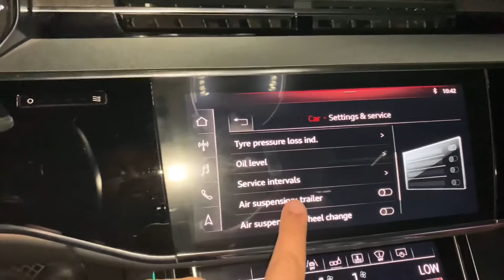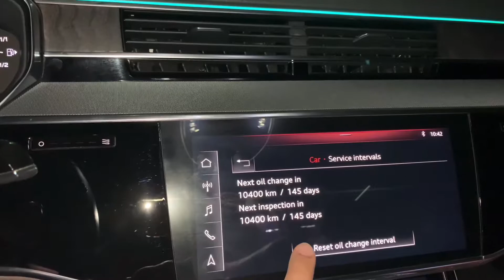Audi A8 2018 Reset Service Alarm أودي أي8 2018برمجة تنبيه الزيت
أهلا و سهلا بكم في قناة ( الو كار )
حلقة اليوم عن طريقة برمجة تنبيه الزيت في سيارات اودي اي 8 من 2018 وفوق

مشكلة فشل نظام القيادة في أودي آر 8